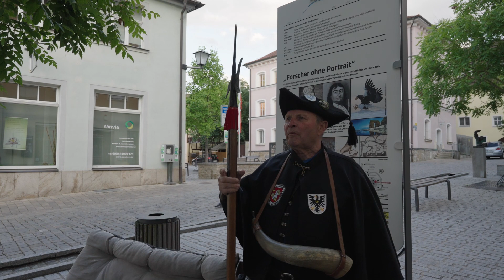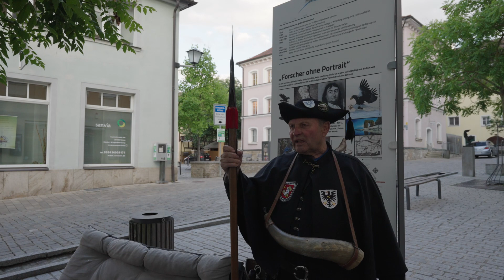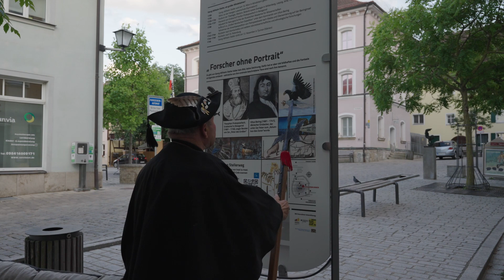Nachtwächter-Führung in Bad Windsheim - die Zusammenfassung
In Bad Windsheim gibt es 2 mal im Monat, oder frei buchbar, Nachtwächter-Führungen. Hier wird den Gästen die Stadtgeschichte eindrucksvoll näher gebracht. Der "Nachtwächter" erklärt alles genau.

gefilmt in 4K (hier in HD hochgeladen), 25 fps, S-Log3
mit:
- Sony FX3
- Sony SEL 16-35mm f/4.0 G PZ
- DJI Ronin SC 2 (DJI RSC 2)